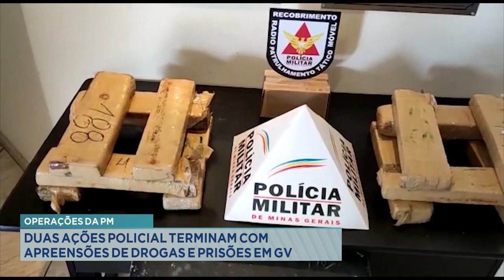Operações da PM: Duas Ações Policial Terminam com Apreensões de Drogas e Prisões em GV.